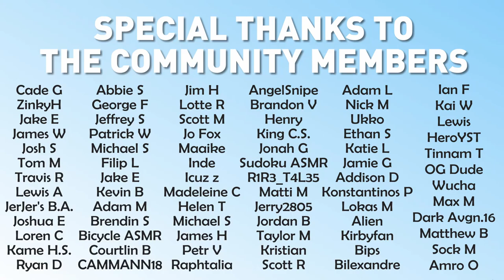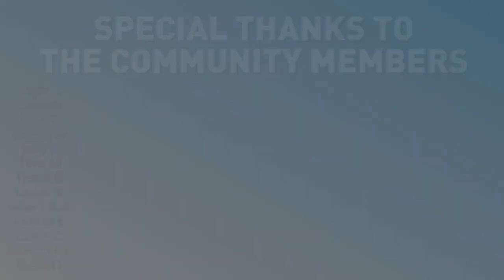[ASMR] Cluedo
There's been a murder! But can we work it out? Join me in this relaxing ASMR Gaming video as we take on the role of a detective and play some Cluedo 🔎

✨ UPLOAD SCHEDULE ✨
With Magic videos on Monday and ASMR Gaming on Wednesdays, every upload will be at 21⦂30 (GMT).
Members-Only Videos posted on Thursdays and occasional BONUS videos on Saturdays.
Livestreams on Tuesdays & Saturdays at 22⦂00 (GMT).

Whispering, Binaural Whispering, Ear-to-Ear Whispering, Keyboard Sounds, Mouth Sounds, Tongue Clicking, Tapping, Clicking & More!

Camera: Sony A6000
Webcam: Maxesla Full 1080p Webcam
Microphone: Blue Yeti USB Microphone (Midnight Blue)
Editing Software: DaVinci Resolve 16